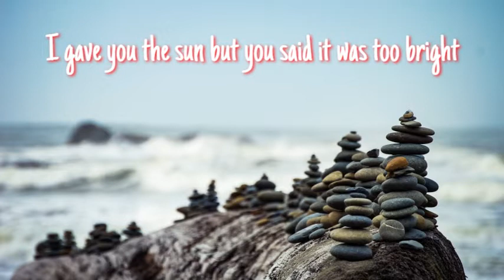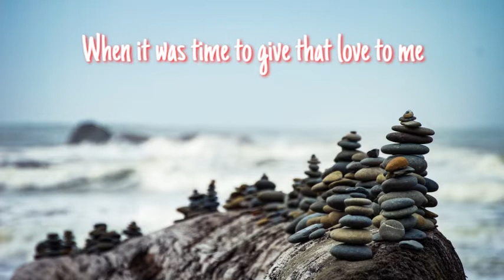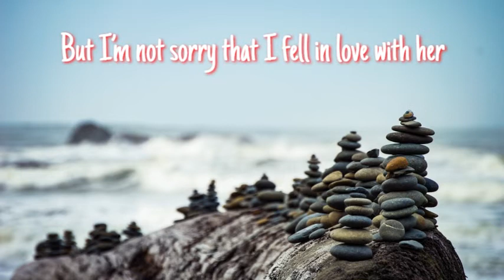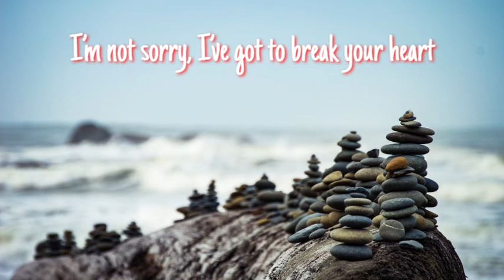Stevie Hoang - I'm Not Sorry (Lyrics)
Produced by Stevie Hoang
Album Legacy

I never wanted it to be this way
You were the one who said you needed space
I never wanted to leave
Girl I was down on my knees
Why did you turn your back and walk away
And then it happened unexpectedly
She came around and she was death of me
And when I looked in her eyes
She made me feel so alive
It took one kiss for me to realize

I gave you the stars but you said they didn’t shine
I gave you the sun but you said it was too bright
I gave you all of my time
You never wanted to try
So I’m not the one to blame

I’m not sorry, I fell in love with her
I’m not sorry, I’ve got to break your heart
There’s no easy way to say goodbye
I’m not sorry, I looked into her eyes
I’m not sorry, she came into my life
I’m sorry that I told you lies
But I’m not sorry that I fell in love with her

Girl every single night you fell asleep
When it was time to give that love to me
You didn’t want to change your selfish ways
And then you wonder why I wanna stray

Coming home every night
I wanted to make it work
So baby don’t put it on me
Girl I’m not the one to blame

I’m not sorry, I’m not sorry, I’m not sorry babe
I’m not sorry, I’m not sorry, no